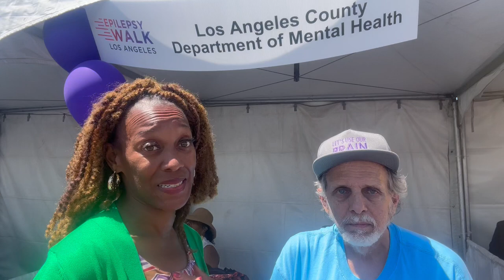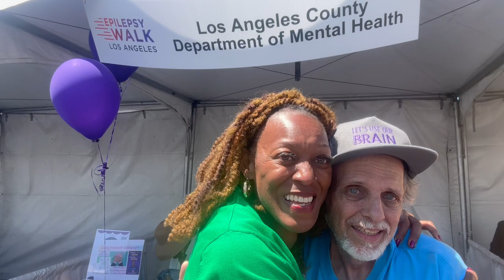Brian Sharing @ Epilepsy Walk 2024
Who do you know handling Epilepsy? It's great to connect with the others having the similar situation. Those of us overcoming Epilepsy in Los Angeles, connecting with the nearby Epilepsy Foundation,  had a supportive Epilepsy Walk this past Sun April 28, 2024 @ The Rose Bowl.
It was great to see this Brother Brian who shared his personal situation and how he feels an Aura before the seizure. As he learned to work it, he hasn't had a seizure for the past 4yrs.

That's great! I'm excited and will focus on the positive steps that worked for those who haven't had a Seizure in years. 😊